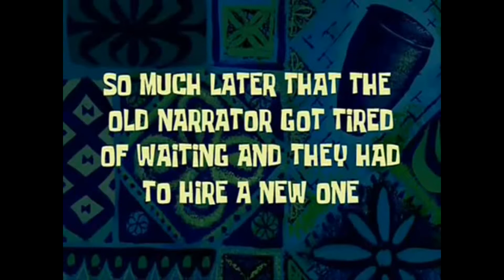Woodcutter Simulator 2k13... YEAH BABY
Hope you enjoyed thou :D

Follow on twitter: @RadMilkBag
Instagram and stuff: radioactivemilkbag